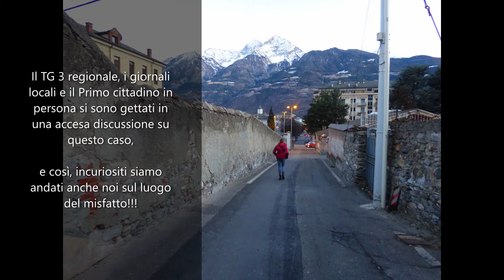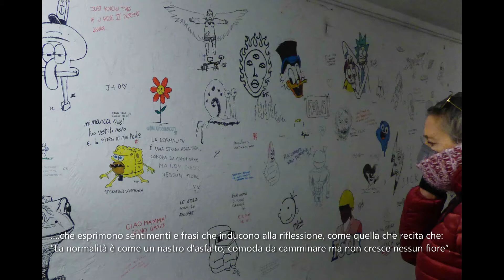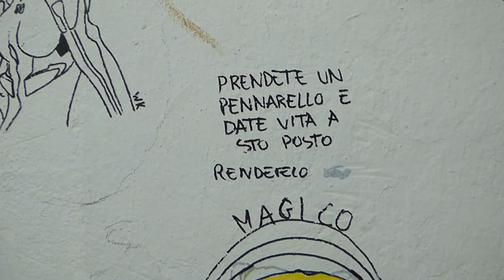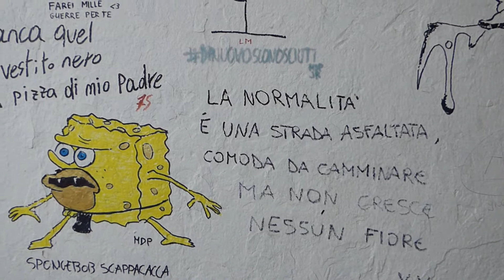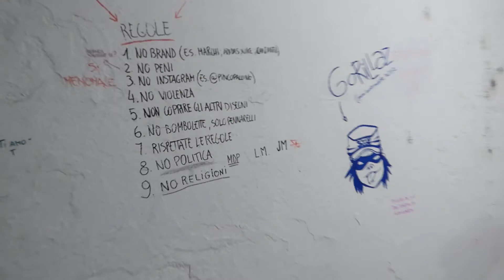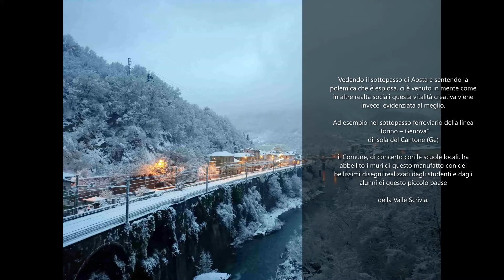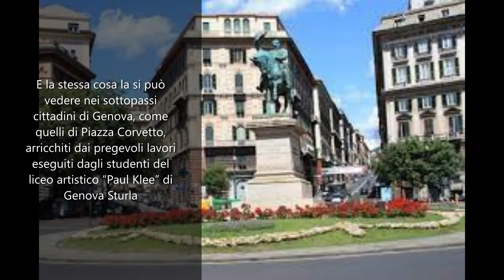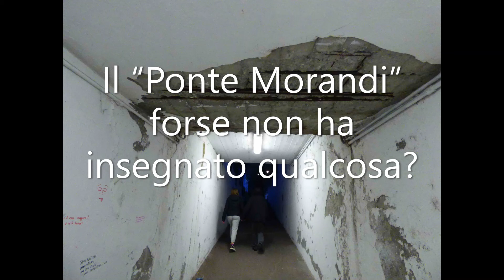AOSTA I GRAFFITI DELLA DISCORDIA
Da alcuni giorni ad Aosta domina una polemica sui graffiti fatti da un gruppo di studenti sui muri di un sottopasso cittadino e gli studenti sono stati redarguiti per avere “imbrattato” i muri di questo manufatto.

Il TG 3 regionale, i giornali locali e il Primo cittadino in persona si sono gettati in una accesa discussione su questo caso, e così, incuriositi siamo andati anche noi sul luogo del misfatto!!!

Pensavamo di trovarci di fronte alle solite scritte e disegni provocatori, così come tanti se ne vedono sui muri delle città, e invece ci siamo trovati di fronte a disegni, sia pure fatti con materiali poveri, che esprimono sentimenti e frasi che inducono alla riflessione, come quella che recita che: “La normalità è come un nastro d’asfalto, comoda da camminare ma non cresce nessun fiore”.

E allora ci è venuto in mente come in altre realtà sociali questa vitalità creativa viene evidenziata al meglio.

Ad esempio nel sottopasso ferroviario della linea “Torino – Genova” di Isola del Cantone (Ge) il Comune, di concerto con le scuole locali, ha abbellito i muri di questo manufatto con dei bellissimi disegni realizzati dagli studenti e dagli alunni di questo piccolo paese della Valle Scrivia.

E la stessa cosa la si può vedere nei sottopassi cittadini di Genova, come quelli di Piazza Corvetto, arricchiti dai pregevoli lavori eseguiti dagli studenti del liceo artistico “Paul Klee” di Genova Sturla.

Vedendo il sottopasso di Aosta, a nostro giudizio semmai il vero scandalo è il pessimo stato di manutenzione del manufatto che presenta gli intonaci scrostati e aggrediti dall’umidità, ma soprattutto i ferri dell’armatura del cemento armato, scoperti e arrugginiti.

Se dei lavori lì devono essere eseguiti, non sono tanto i disegni dei ragazzi da rimuovere, ma risanare il manufatto perché potrebbe diventare pericolante.

Il “Ponte Morandi” forse non ha insegnato qualcosa?